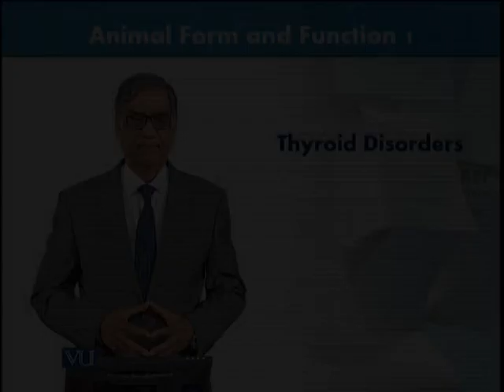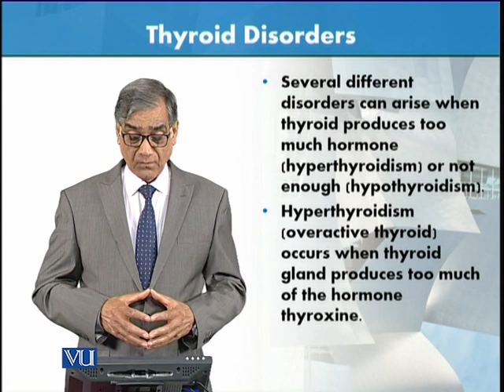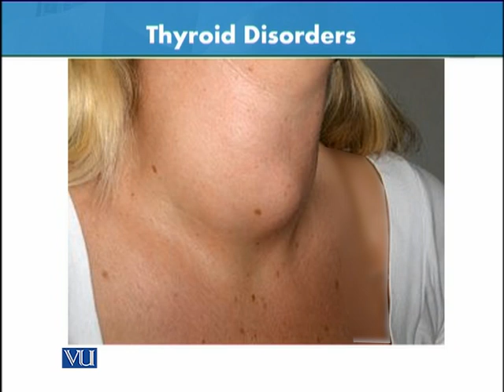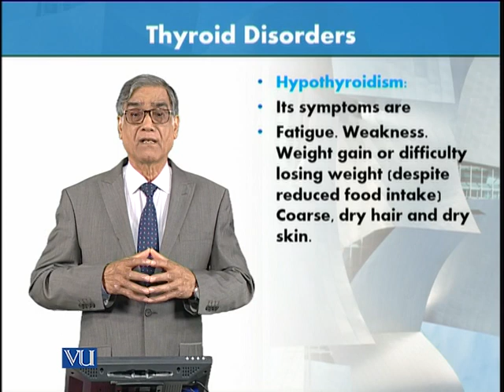Thyroid Disorders | Animal Form & Function 1 (Theory) | ZOO516T_Topic131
Topic131: Thyroid Disorders,
By Dr. Javed Iqbal